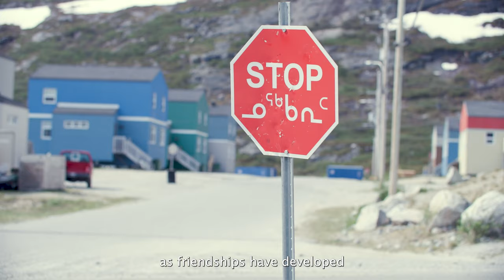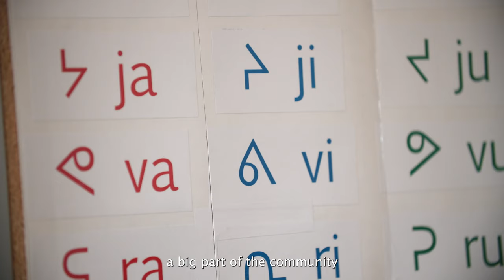Welcome to Kangiqsualujjuaq